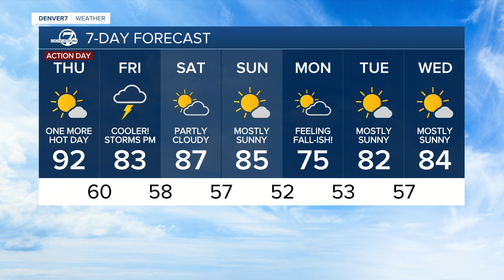One more day of 90s in Denver, with cooler weather on the way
We will see one more day of 90s in Denver before a much-needed cool down this weekend.